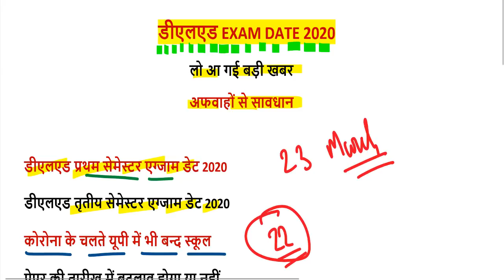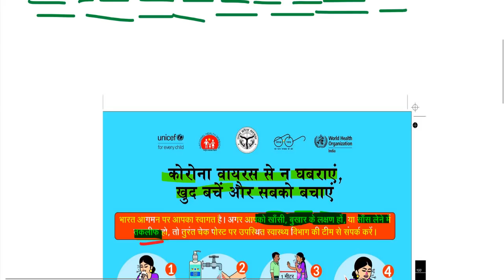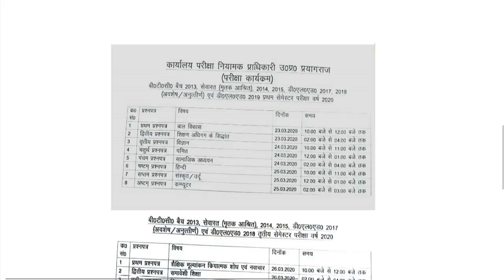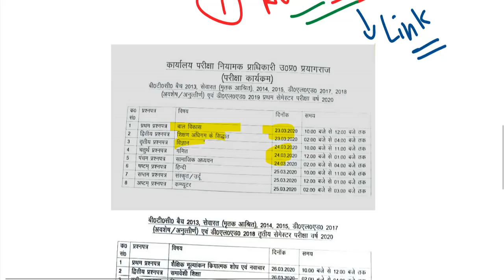up deled 2018 batch 3rd sem exam date 2020 / UP DELED 1ST SEMESTER EXAM DATE 2020